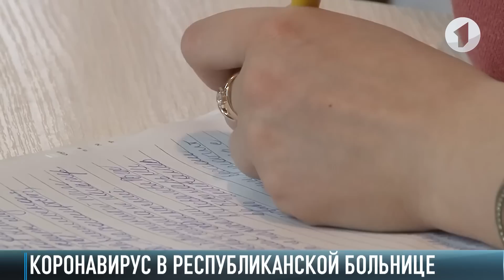ЧП в лечгородке! Пульмонологию закрыли из-за коронавируса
ЧП в республиканской больнице! Выяснилось, в лечгородке лежал больной коронавирусом. Поступил неделю назад, с подозрением на пневмонию. С ним контактировали больные, врачи, медсестры, санитарки. При этом никто не соблюдал мер безопасности. Осмотр проводили в обычных медицинских халатах. Хотя еще накануне в РКБ говорили, для работы с пациентами, у которых есть подозрение на коронавирус, все готово.